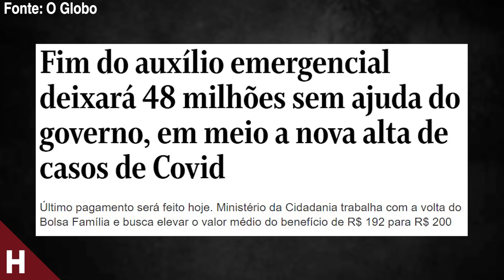48 MILHÕES NÃO TERÃO O QUE COMER EM JANEIIRO